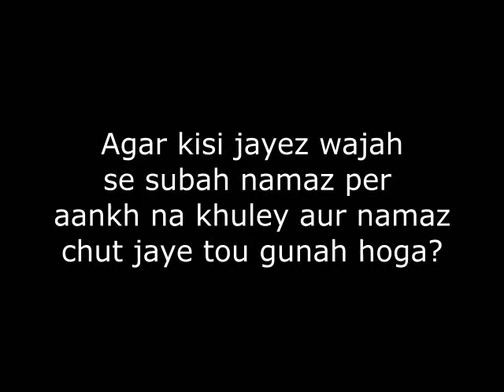Jayez Wajah se Namaz Chut Jaye tou Kya Gunah Hoga - Dr Khalid Zaheer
Jayez Wajah se Namaz Chut Jaye tou Kya Gunah Hoga - Questions and Answers - Dr Khalid Zaheer
agar namaz qaza ho jaye, agar fajar ki namaz qaza ho jaye, Fajr Ki Namaz Agar Miss Ho Jaye, Qaza Namaz Ko Ada Karne Ka Tarika